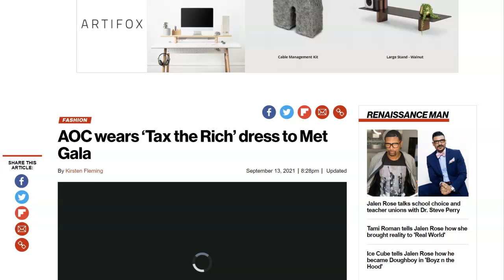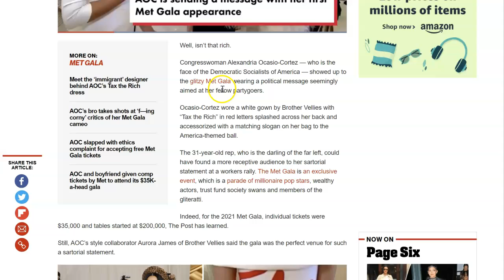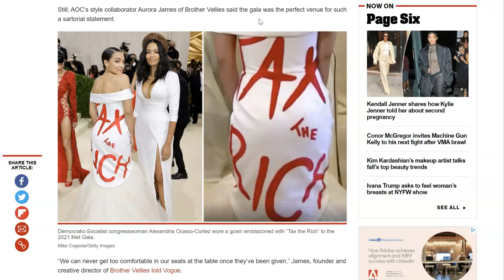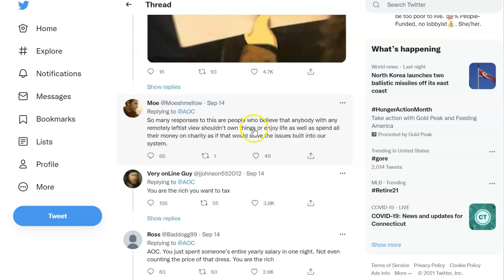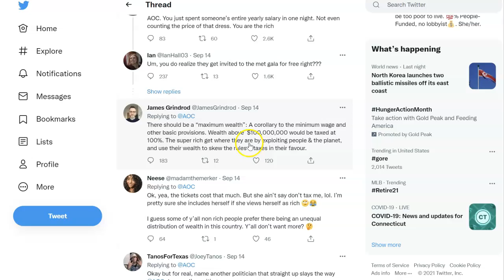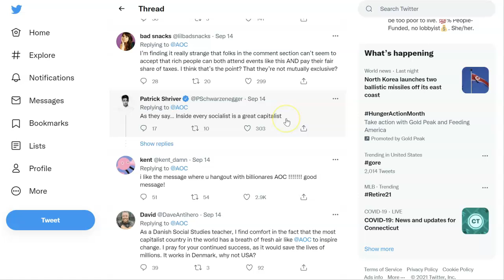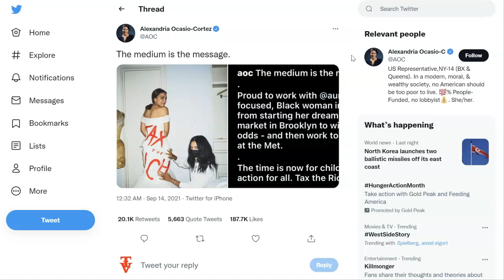AOC Wears Tax The RIch Dress In A $35,000 Event - Does She Want To Be Tax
AOC shows how dumb and hypocritical she actually is. The spoil socialist daughter of America preaches eat the rich but hangs out with billionaires and millionaires. She should be helping the homeless.